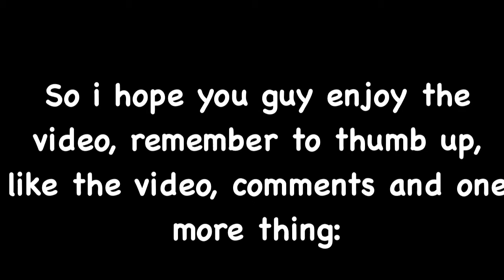[0.11.0] Minecraft: Pocket Edition LifeBoat Hunger Game!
GoooooodBye! :)